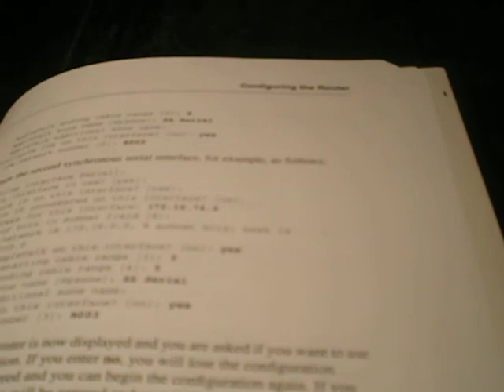New series called 100 pumps: Manual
New series called hundred pumps were we pump a bb gun up to a hundred pumps and shoot random shit